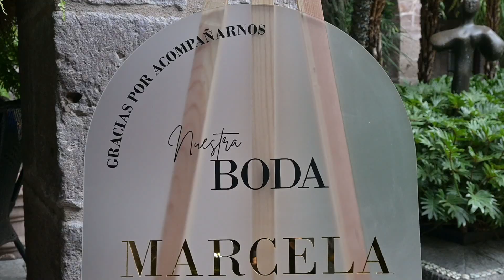video filmaciones BODAS Morelia Michoacán - hotel La Soledad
fotografía de bodas y video filmaciones vamos a todo México